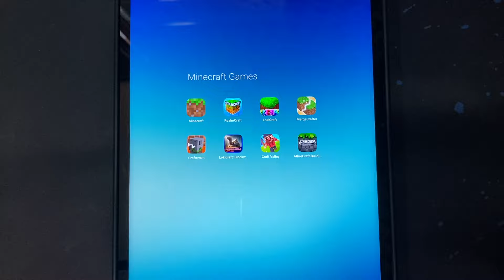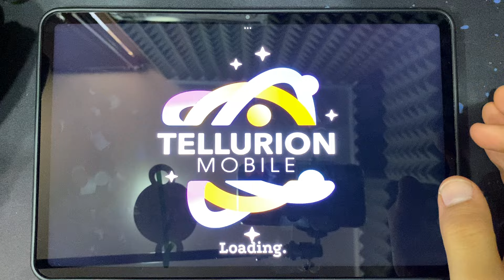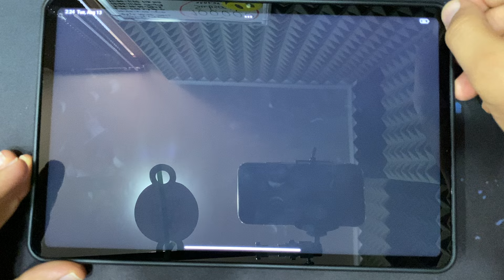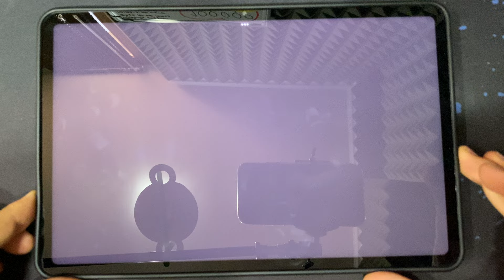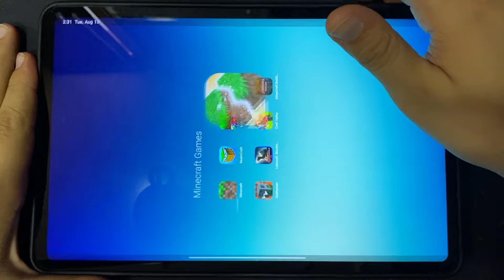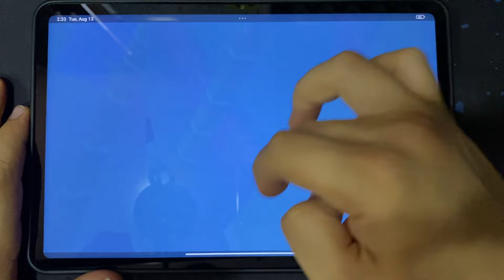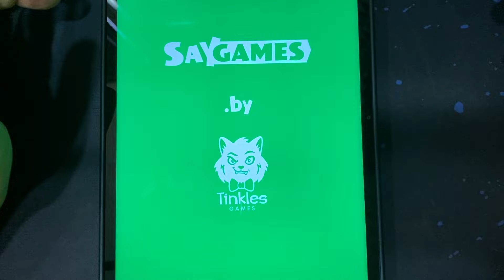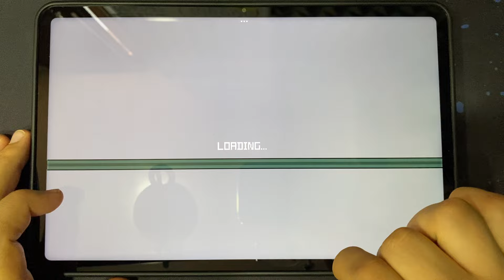Minecraft, RealmCraft, Lokicraft, MergeCrafter, Craftsman, Craft Valley, Atharcraft Building